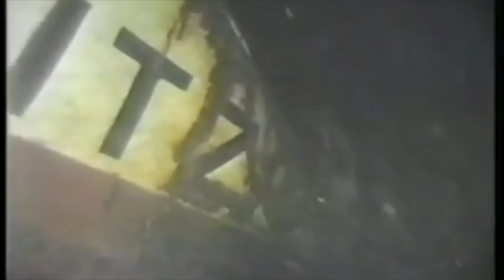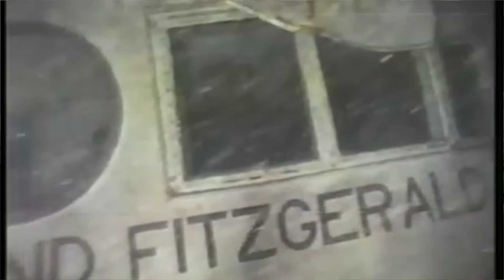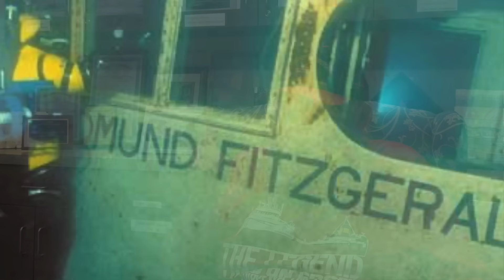Sinking of the Fitzgerald ... Negligence or Nature? Season 3 with Capt. Darrell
There is little doubt that the Edmund Fitzgerald was in one of the worst storms to ever hit the Great Lakes, yet other ships weathered the same storm, including the Arthur M. Anderson, the Wilfred Sykes, the Avafors and more. According to Captain Darrell Walton and Captain Dudley Paquette of the Wilfred Sykes (who weathered the same storm) they believed that although the "Mighty Fitz" was in the "storm of the century", negligence played a key factor in the sinking of the 729-ft. ore carrier in Lake Superior just off Whitefish Bay on November 10, 1975. The Fitzgerald was due to go into drydock for badly needed repairs at the end of the 1975 shipping season, but just one more trip was too much for the Mighty Fitz. Based on what we know, what do you think?